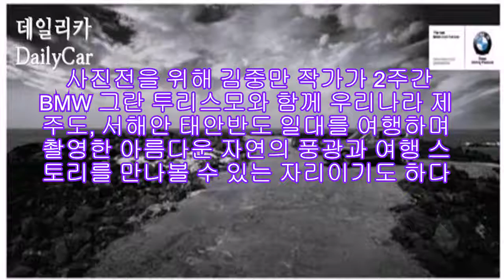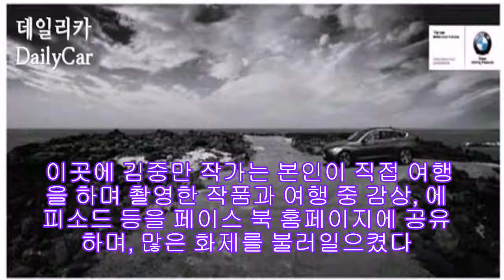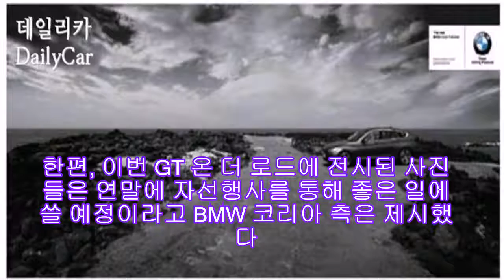BMW 코리아, 특별한 사진전 GT 온 더 로드 개최 |카24/7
BMW 코리아가 사진작가 김중만과의 만남을 통해 특별한 사진전을 강남 갤러리 원에서 개최한다.

GT 온 더 로드라는 테마로 26일부터 강남 갤러리 원에서 열리고 있는 이번 전시회는 대한민국 최고의 사진작가로 꼽히고 있는 김중만과 BMW 그란 투리스모의 특별한 만남을 주제로 한 새로운 개념의 프로젝트다. 사진전을 위해 김중만 작가가 2주간 BMW 그란 투리스모와 함께 우리나라 제주도, 서해안 태안반도 일대를 여행하며 촬영한 아름다운 자연의 풍광과 여행 스토리를 만나볼 수 있는 자리이기도 하다.

특히, 이번 BMW의 GT 온 더 로드는 최근 젊은 층 사이에서 새로운 트렌드로 떠오르며, 주목 받고 있는 소셜 미디어인 페이스북을 활용, 수많은 팬들과 그 경험을 함께 나누고 소통한 프로젝트라는 것에 그 의미를 더하고 있다. 이곳에 김중만 작가는 본인이 직접 여행을 하며 촬영한 작품과 여행 중 감상, 에피소드 등을 페이스 북 홈페이지에 공유하며, 많은 화제를 불러일으켰다. 김중만 작가의 페이스북 상에서 지난 24일로까지 총 2,831명의 팬을 확보하며, 인기를 얻고 있기도 하다.

이 외에도 GT 온 더 로드 팬 페이지에는 일반인들의 특별한 순간을 담은 포토 스토리를 운영하며 일반인들이 직접 본인이 찍은 사진을 올릴 수 있게 했다. 일반인 사진 중 김중만 작가와 심사를 통해 우수작에게는 작가의 자필 서면이 들어간 GT 온 더 로드 포토북을 증정한다.

BMW 코리아 관계자는 “이번 이벤트는 기존 마케팅과 차별화된 부분을 바탕에 두고 진행했고 김중만 작가의 독특한 시선이 그란 투리스모와 접할 수 있을 것으로 보여 진행했다”며, “컨셉은 BMW와 김중만 작가가 같이 했지만 모든 창의성 등은 작가에게 맡겨 좀더 특별한 사진전이 될 수 있도록 했다”고 제시했다.

전시회에서 김중만 사진작가는 “여행이라는 테마를 두고 사진에 자유로운 메시지를 담으려 노력했다”며, “이번 GT 온 더 로드 사진전은 여행에 대한 기록, 그리고 음에 대한 기록이기도 하며, 공간과 시간을 함께 공감하고 싶었다”고 했다.

한편, 이번 GT 온 더 로드에 전시된 사진들은 연말에 자선행사를 통해 좋은 일에 쓸 예정이라고 BMW 코리아 측